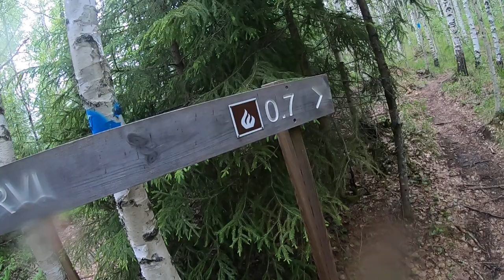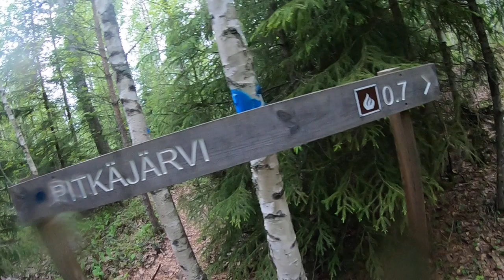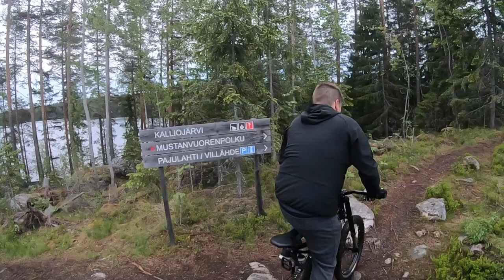Trails of Lapakisto, Lahti, Finland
Mountainbiking through some of the best parts of Lapakisto nature area.